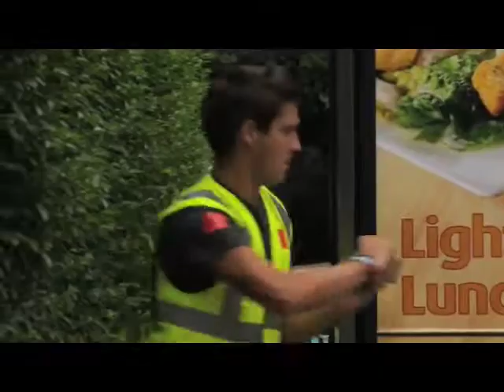Neg Dupree Charity Viral